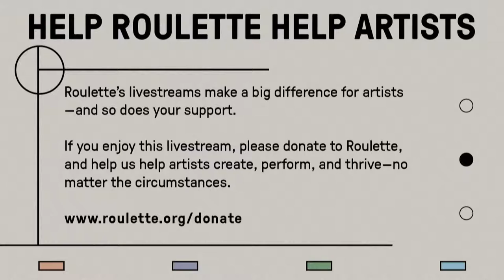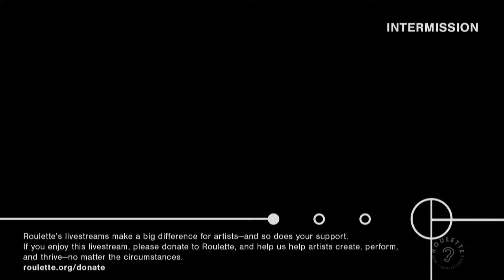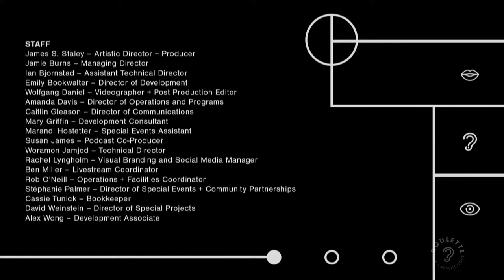jaimie branch birthday show with Anteloper and the jaimie branch trio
The multitalented improviser, composer, and trumpeter jaimie branch returns to Roulette for the second performance of her 2020 Roulette Residency—postponed in the pandemic.

jaimie branch trio and Anteloper will be improvising music, loudly and softly. Improvisation is a musical practice of imagining future worlds unseen—there are other ways we can live, more loving ways, more fun ways—improvised music is a soundtrack to these imagined futureworlds.

jaimie branch: trumpet, synths
jason nazary: drums, synths
luke stewart: bass
mike pride: drums

Image courtesy Totem Entertainment